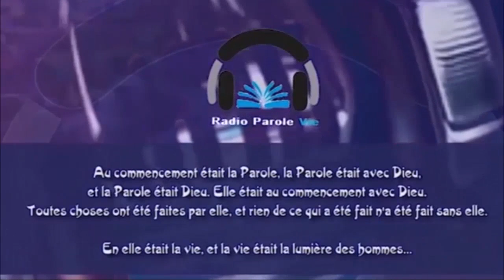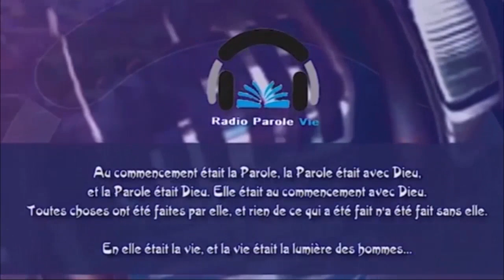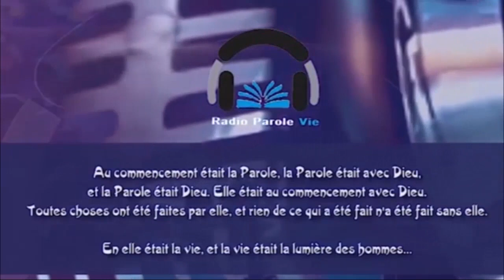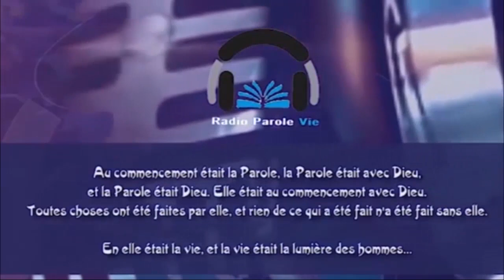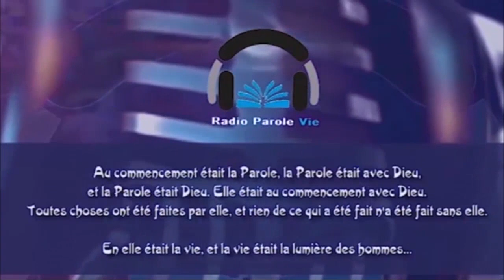RADIO PAROLE VIE DU JEUDI 25/08/2022 AVEC PASTEUR HERBI